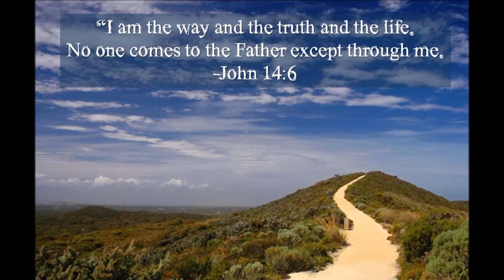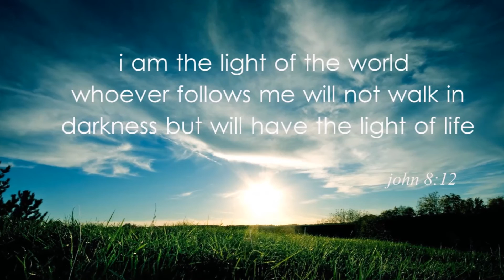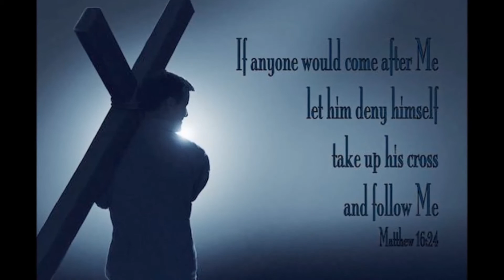Aarum Thurakkatha Hrudaya Kavadathil - ആരും തുറക്കാത്ത ഹൃദയകവാടത്തിൽ.. M. Jayachandran | Josekutty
Sung By M. Jayachandran
Lyrics & Music by Josekutty
Malayalam Christian Devotional Song from the Album Daya.

"Behold, I stand at the door and knock; if any one hears my voice and opens the door, I will come in to him and eat with him, and he with me." - Revelation 3:20